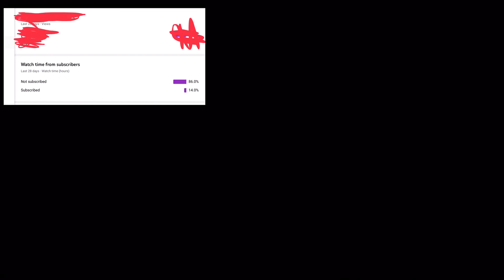all subscribers goals thank you for support!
Hello! Why? You ask, because we upload gaming and Funny videos